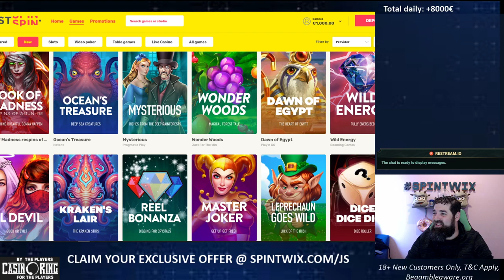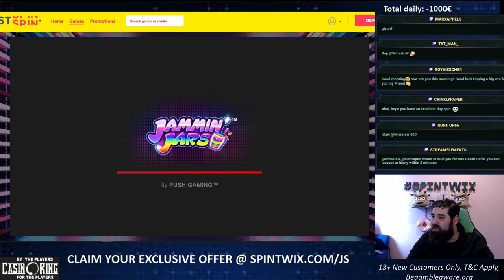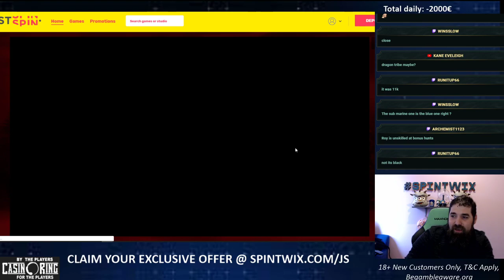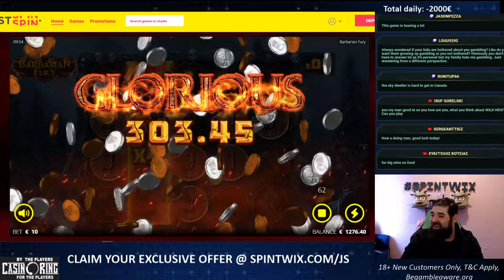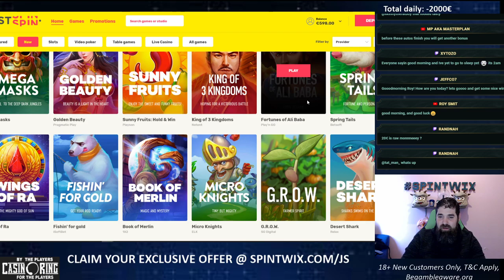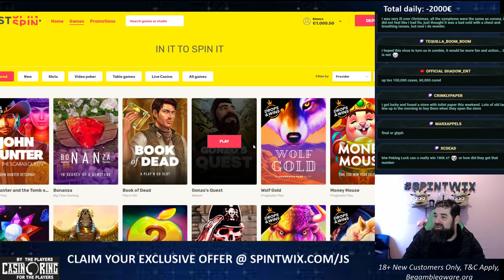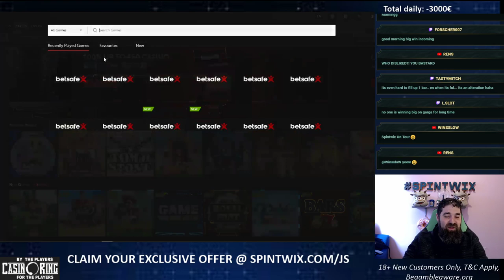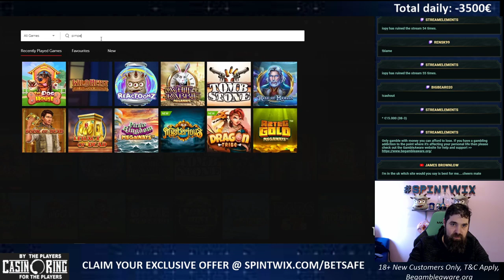Spintwix - Casino stream